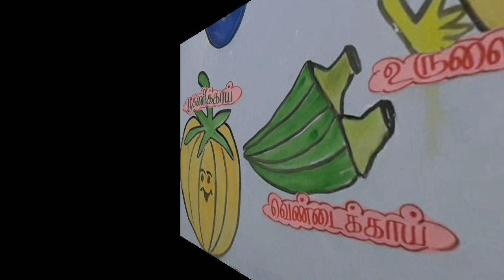Primary Class Room wall decoration ! By M.Mari Selvi SGT, Valparai, Kovai :/ Arul / EMIS / School /